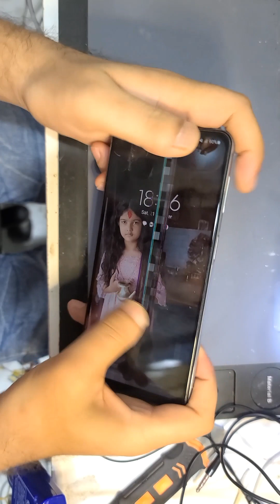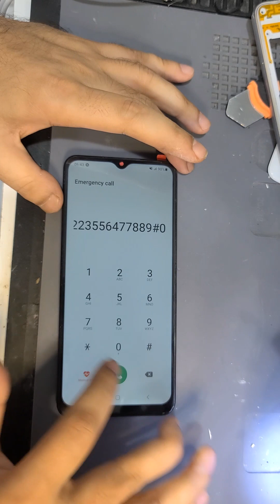samsung A32 5G LCD changing